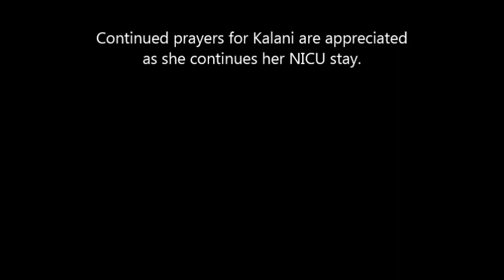Welcome Kalani Mikelle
Welcome baby Kalani to the world!